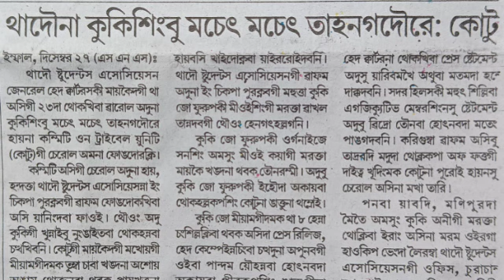Thadouna kukisingbu machet tahangadoure